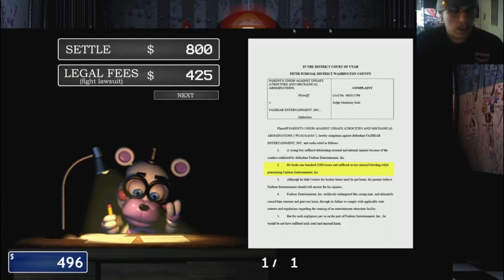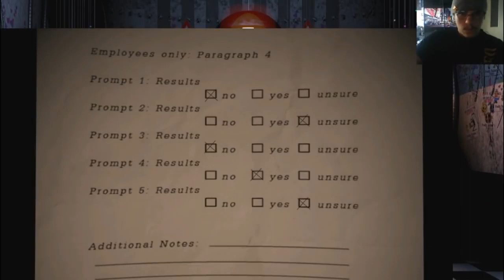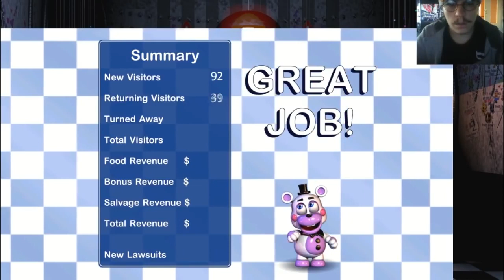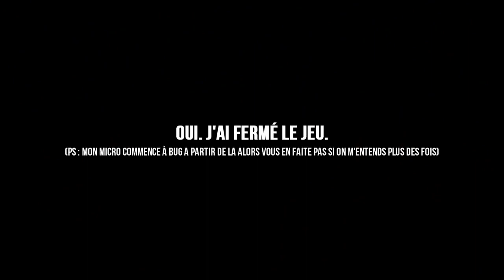[Ré-upload] Freddy Fazbear's Pizzeria Simulator #5 - True end et craquage psychologique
Réupload du LP de Fnaf FFPS du 9 déc. 2017
Description de l'époque :
Je crois que j'avais oublié le sens du mot "Galère" la dernière nuit avec tout les animatroniques me l'a rappelé.